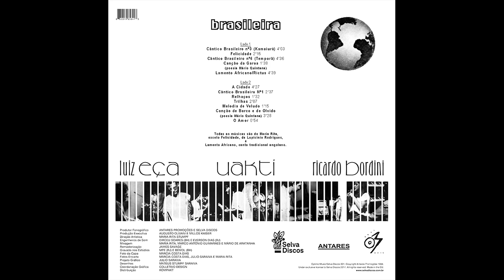Maria Rita - Canção de Barco e de Olvido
Track B6 from Maria Rita's "Brasileira" album (1989), reissued in 2017. [OMSD01]

Brazilian duo Selvagem partners up with Optimo Music to launch the label Selva Discos. First release is the official reissue of the scarce and sought-after “Brasileira” LP by singer Maria Rita Stumpf.

An original copy of the Brasileira LP by Brazilian singer Maria Rita Stumpf has been on top of collectors' and music lovers' wishlist for the past couple of years, since "Cântico Brasileiro No 3 (Kamaiurá)" broke out and cast a spell worldwide – from Japan to Brazil, from Norway to South Africa, everybody was flabbergasted after they first heard the song, and each and every time they heard it again. For the lucky ones that could listen to her whole album – and get to know other gems such as "Lamento Africano/Rictus" and "A Cidade"– it is clear that it is an ouvre that more people should have access to, not only an elite of listeners and connaisseurs.

The good news are that the LP will be available again in its entirety in a new, glossy, loud and clear pressing released through Selva Discos, a new label run by Augusto Olivani and Millos Kaiser (the DJ/production duo known as Selvagem) in partnership with JD Twitch's Optimo Music. It's a legit reissue overviewed by Maria Rita Stumpf herself, the music being remastered from the remaining DAT tape of the original release and artwork faithfully updated by Brazilian design studio Colletivo, featuring liner notes by the singer/songwriter.

Maria Rita Stumpf is owner of Brazilian production company Antares Produções, responsible for bringing international artists to Brazil for the past 30 years, such as Philip Glass and Mikhail Baryshnikov. After distancing herself from the music business since the Brasileira original release, almost 30 years ago, she’s now back in the game.
credits
released July 14, 2017 license

Record Producer: Antares Promoções e Selva Discos
Executive Production: Augusto Olivani e Millos Kaiser
Artistic Direction: Maria Rita Stumpf
Sound Engineers: Dirceu Soares (BH) e Everson Dias (RJ)
Mixing: Maria Rita, Marco Antônio Guimarães e Mário de Aratanha
Remastering: James Savage
Recorded at the Studios: MPE (RJ) e BEMOL (BH)
Cover Picture: Márcia Costa Dias
Sleeve Picture: Márcia Costa Dias, Julio Saraiva e Maria Rita
Graphic Project: Julio Saraiva
Drawings: Mateus Stumpf Saraiva
Graphic Coordination: Estúdios Design
Distribution: Kompakt